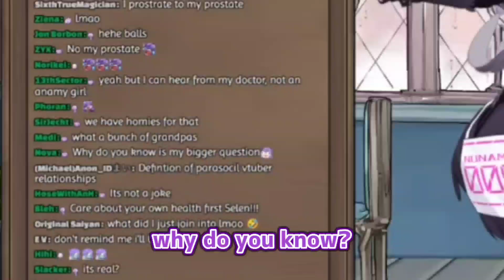A PSA from Selen Tatsuki [Nijisanji EN]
kinda out of nowhere, but still appreciate the thought!

【BLACK MESA】Bring back the headcrabs【NIJISANJI EN | Selen Tatsuki】